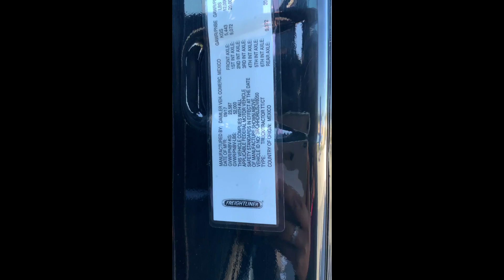2018 FREIGHTLINER CASCADIA 126 For Sale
DOT ready, fresh oil and filter change.
Best inspection and recon process in the nation.
Free 90 day engine and aftertreatment warranty.

CERTIFIED PRE-OWNED TRUCKS
Our unique Certified Pre-Owned Trucks include benefits you won’t find elsewhere. We invest in inspection and reconditioning that other dealers won’t, so you can earn more money. Adding our free warranty coverage from Premium 2000, the value of our trucks can’t be beaten.

Pre-Recon Inspections
- Professional inspection before our acquisition
- Oil sample evaluation at a 3rd party lab
- 150-point inspection
- ECM/MCM analysis
- RigDig Report (a CarFax for trucks)
- 1-hour test drive

Reconditioning
- Repairs made at OEM shops with certified technicians
- PM Service
- Alignment (as necessary)
- Professional detailing

Post-Recon Inspections
- Pre-delivery 2-hour loaded trailer test drive
- DOT inspection

Financing
- Use your lender or try ours
- Our “soft pull” credit check won’t hurt your credit score
- Learn your potential down payment, term and monthly payment in as little as 1 day
- “Zero Down” loan options for qualifying credits
- Many credit profiles financed; from clean to challenging

Warranty
- Free 90 day coverage from Premium 2000
- Repairs made nationwide
- Upgrade your term up to 3 years
- Engine, aftertreatment, transmission and rears can be covered

Inventory
- Peterbilt
- Kenworth
- Freightliner
- International
- Cummins, Detroit and Paccar Engines
CPO C4C